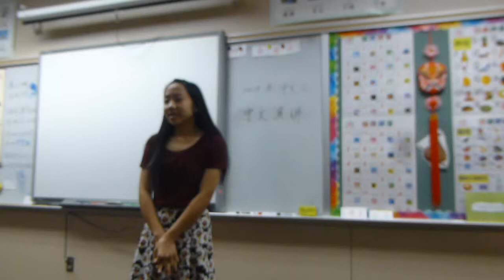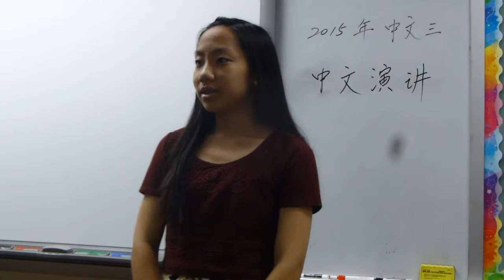Zhongjiaying's Chinese Speech - My Impressions on Taiwan and Mainland China